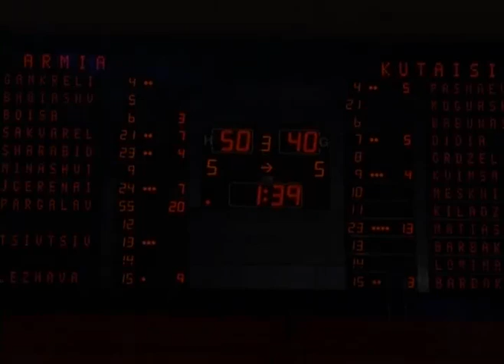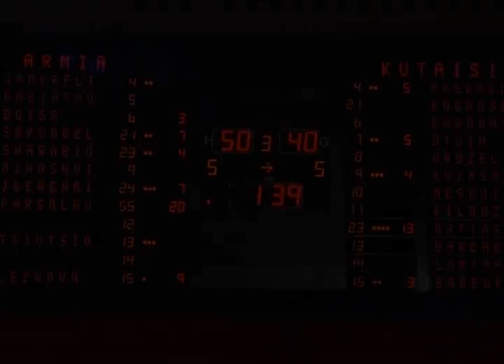ARMIA FOREVER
"ARMIA" was a professional basketball team of the Ministry of Defense of Georgia, playing in the top league of Georgia and was a multiple champion of the country. Unfortunately, the team disbanded, which was largely caused by the unstable situation in Georgia and the policy of the Georgian Basketball Federation.